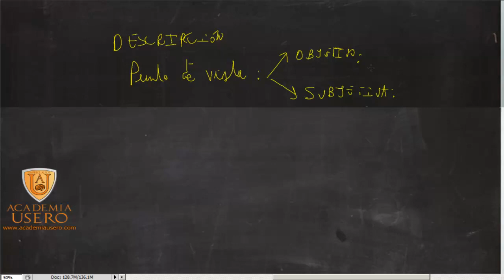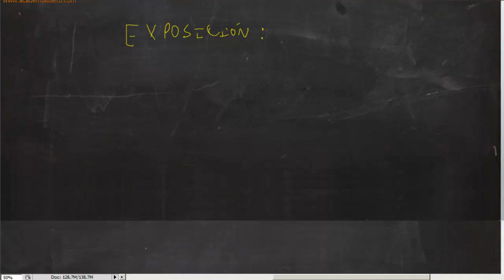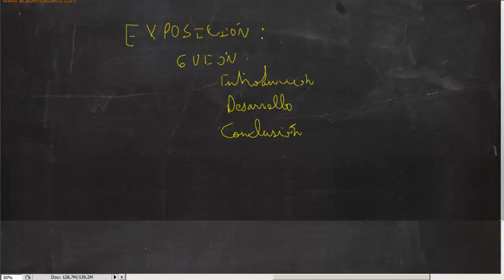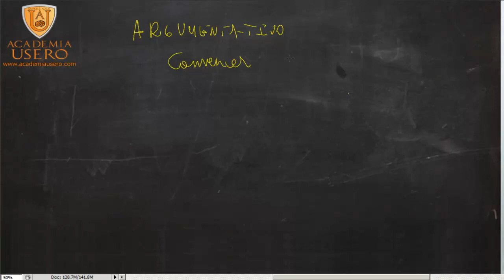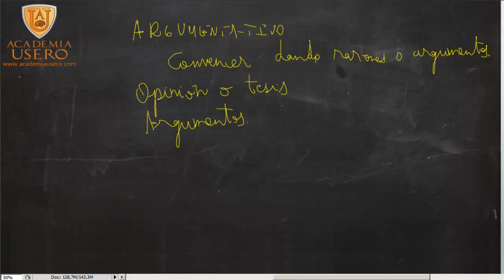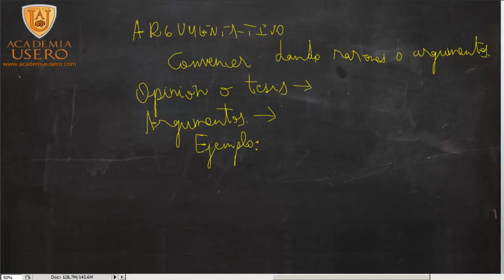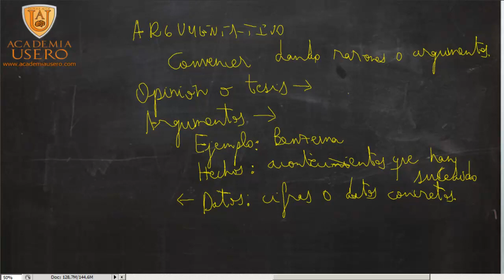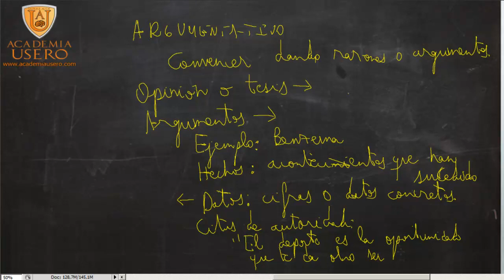Tipos de texto Introducción Lengua Acceso CFGS Academia Usero en Estepona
Tipos de texto: narrativo, descriptivo, argumentativo, expositivo
Lengua Acceso Ciclo Formativo Grado Superior